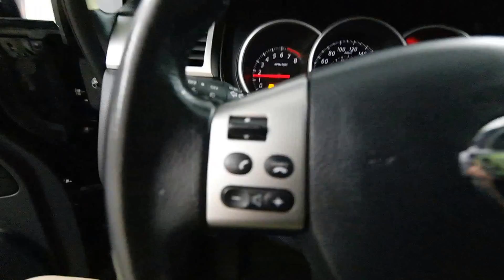2011 Nissan Versa 1.8L SL Mark Wilsons Better Used Cars Guelph, Ontario Stock: BL494129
2011 Nissan Versa 1.8L SL Mark Wilsons Better Used Cars Guelph, Ontario Stock: BL494129